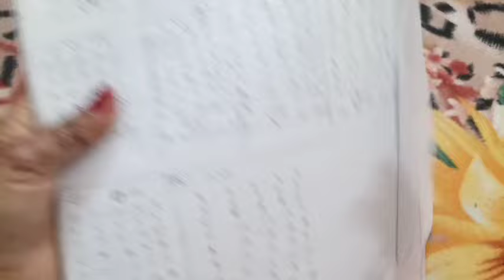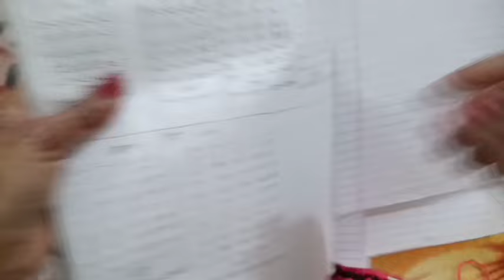सलाई से बनाएं कान्हा जी की सुन्दर वस्त्र laddu gopal ki dress👗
Laddu gopal  ki beautiful dress 👗